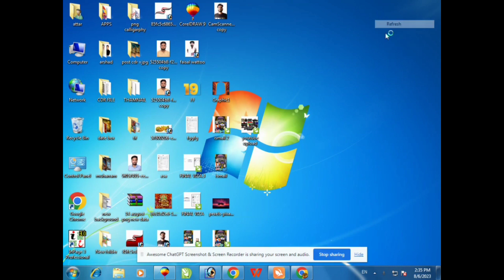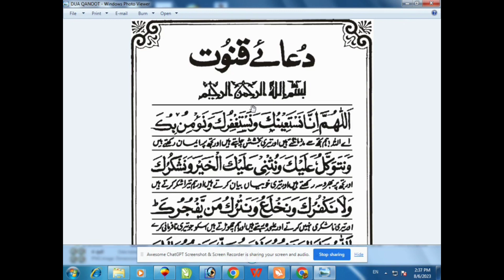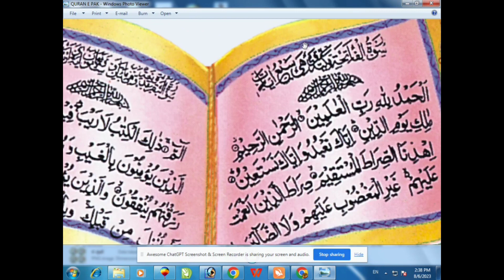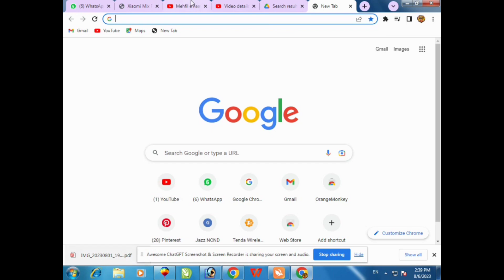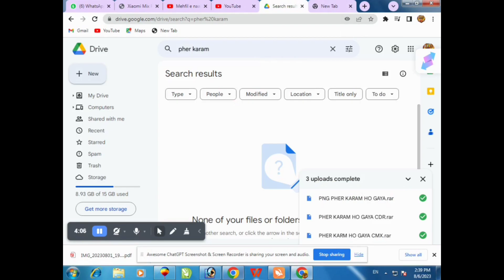Islamic Arbic PNG Calligraphy Design 2023 CDR File By Y.A.S Graphics Sargodha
ASWORD in 2 parts in video.

Hi everyone !
Every time CDR files are uploaded on our channel, which you can download and use. Which includes Facebook Flex, Visiting Card, Social Media Post, Thumbnail and many more posts. Along with the CDR file, CMX and PNG dia are also provided. Y.A.S A Graphics is a Beautufull  Designing Hub. The purpose of giving data in CDR on the channel is to promote and help the beginners. So keep watching our channel and download the data. Thank you

How to make mehfil flex